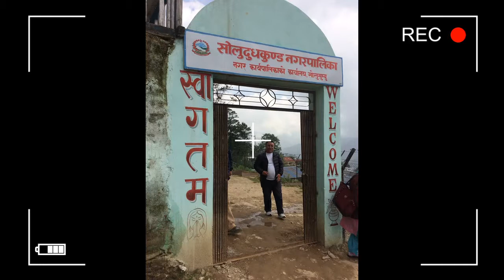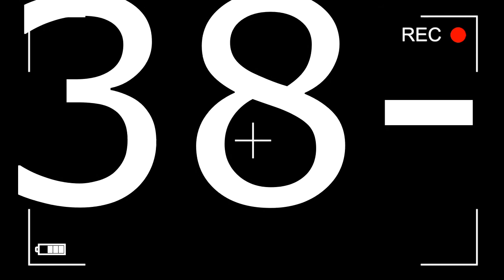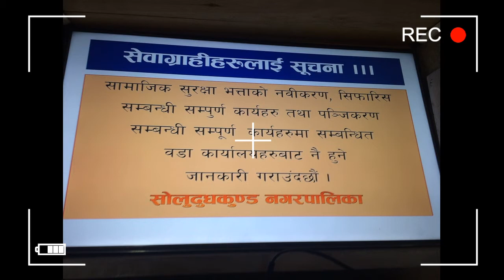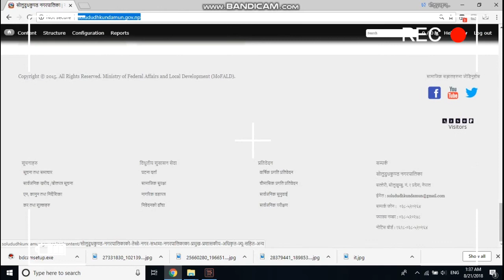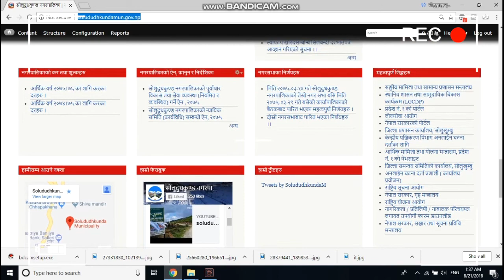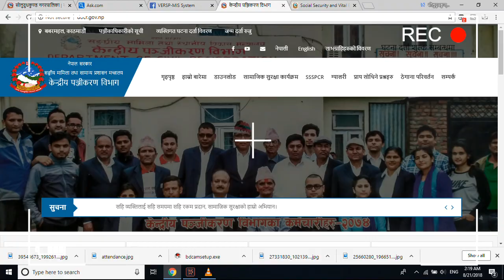Solududhkunda ep3 by Sumeru Media